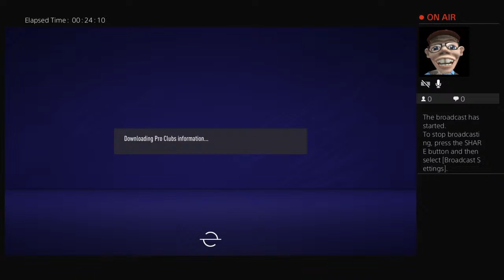Pro clubs w ross smith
remember always be happy and like and subsrcibe